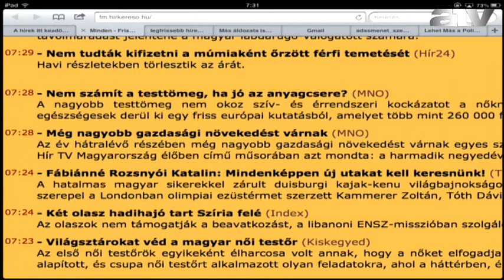Béremelés a háziorvosoknak is?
Az ATV Start vendége Éger István elnök, Magyar Orvosi Kamara.